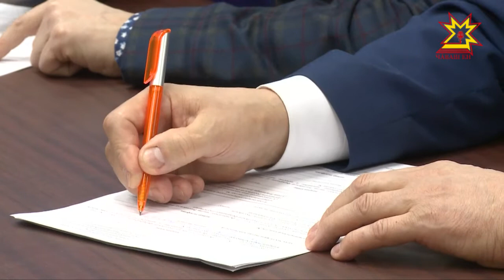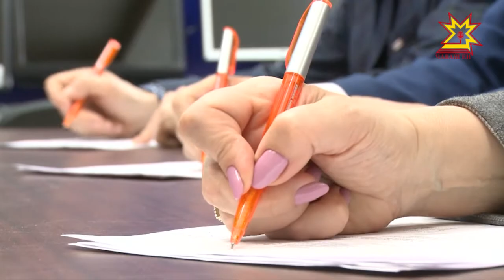Республика 13.03.2018 на чувашском языке. Вечерний выпуск